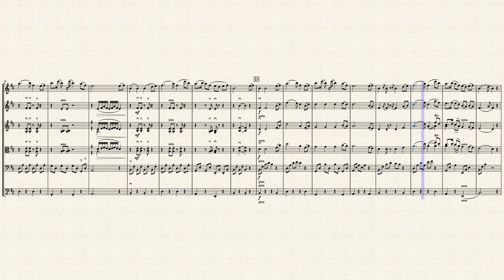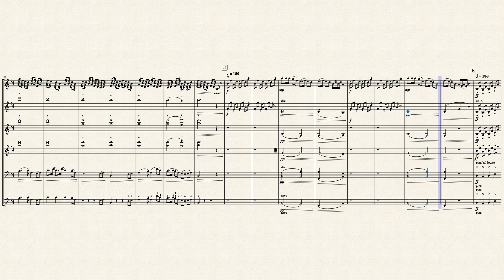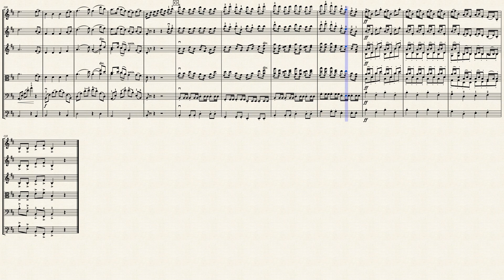In the Dreams of Zhou (Final Update)